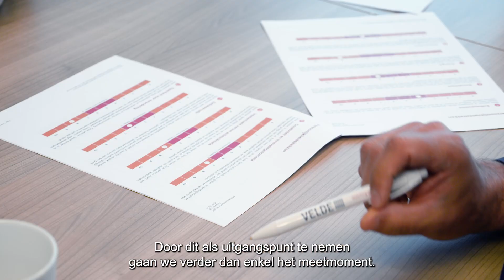Assessment en Development met Velde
Succesvolle ondernemers weten wie ze nodig hebben om hun ambities waar te maken.
Ken jij de drijfveren van jouw medewerkers? Hoe zet je hen in hun kracht?
Met onze assessments brengen wij dit helder in kaart. Voor jou en je medewerkers. Als je hen stimuleert in hun ontwikkeling en onderdeel maakt van je masterplan, helpen zij jou om je organisatie te laten groeien en je ambities waar te maken!

Nieuwsgierig hoe wij assessments inzetten voor de ontwikkeling van jouw organisatie?
Of neem direct contact met ons op. We vertellen er graag over.

Vragen of opmerkingen over deze video? Reageer, vinden we leuk!